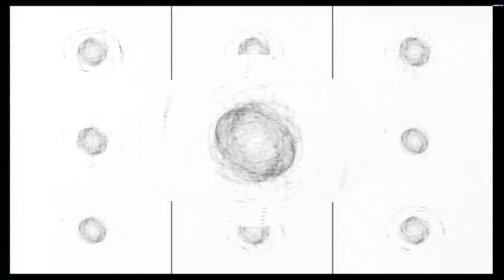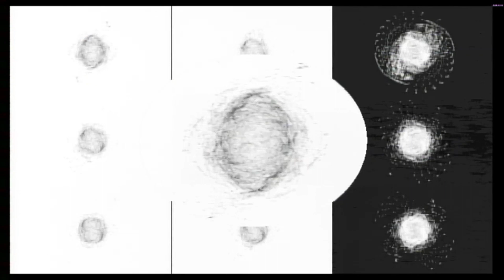Beers, Steers + Queers | Revolting Cocks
Beers, Steers + Queers